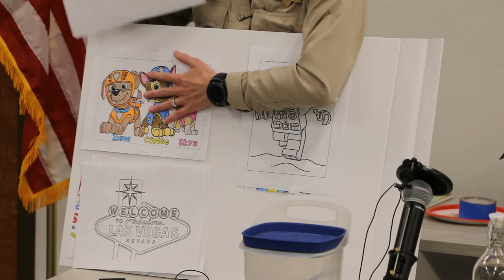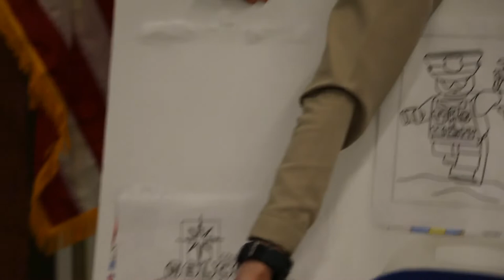May 2020 Summerlin and Enterprise Area Commands First Tuesday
Summerlin Captain Sasha Larkin and Enterprise Captain George Warner joined forces to bring you a First Tuesday on May 5th that was broadcast live on Facebook for the first time ever! This full event video features some tips to stay safe, occupied, and entertained during the pandemic.